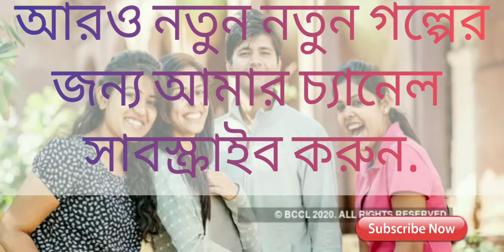কয়ে ক্যাম্পাস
আমজনতার কাছে শব্দগুলির সোজাসুজি মানে এক রকম। আবার কলেজ-ইউনিভার্সিটি চত্বরে ঢুকলেই তাদের অর্থগুলো কেমন যেন পাল্টে যায়। ক্যাম্পাসের বুলি নিয়ে রীতিমতো গবেষণাও চলছে। সেই সব অর্থ-অনর্থের সুলুকসন্ধান

অর্ঘনীল ঘোষ

Thanks for supporting me all friends!!
Any queries and suggestion??
Please post your valuable comments to grow my channel.

Thankyou!!!